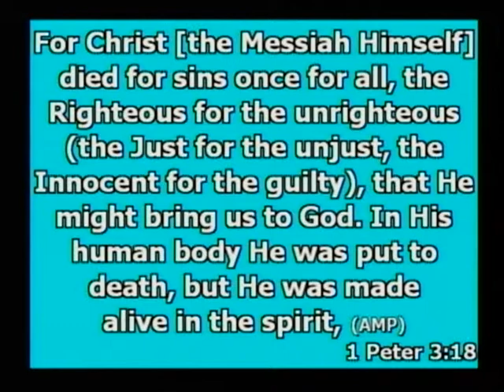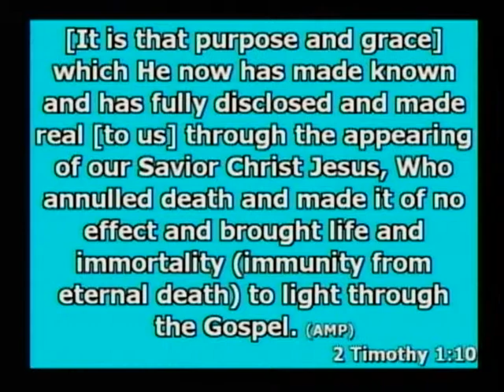Jesus brought us to God - Bob Tilton